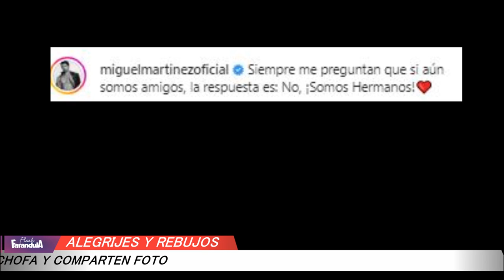María Chacón y Miguel Martínez, Alcachofa y Chofis se reencontraron 19 años de 'Alegrijes y rebujos'